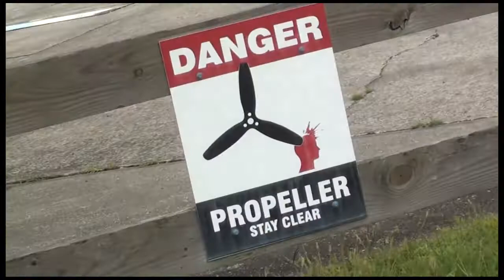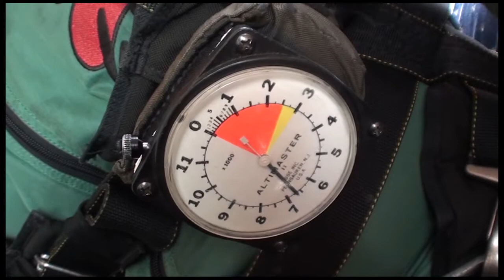Trevor Ventura 02 27 19